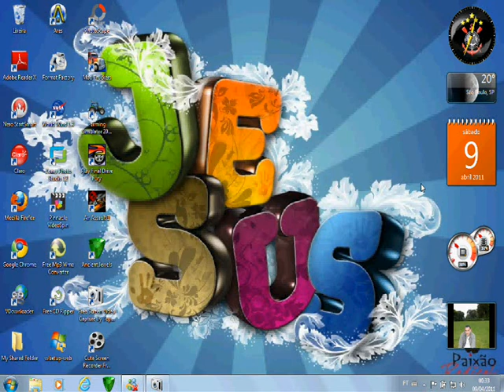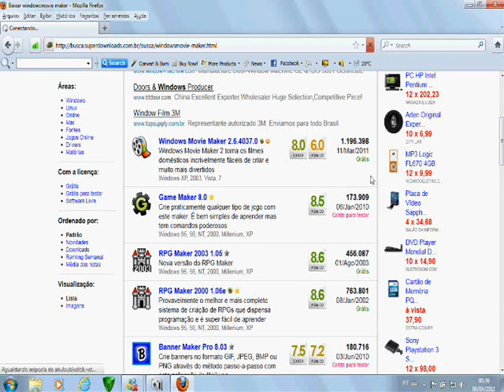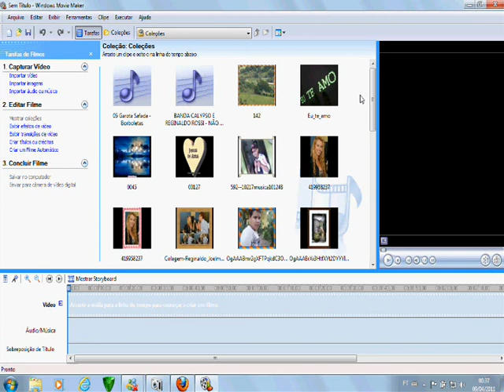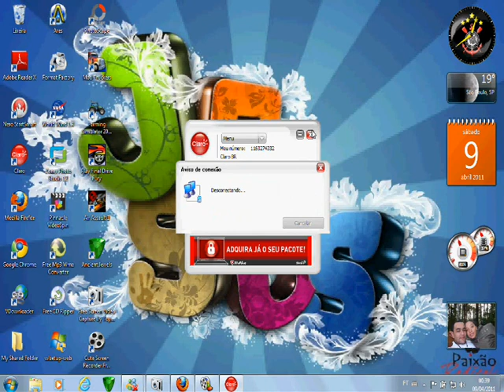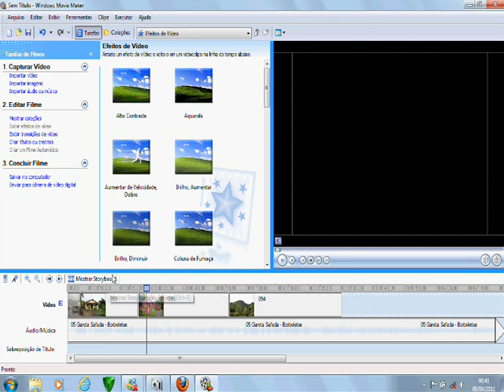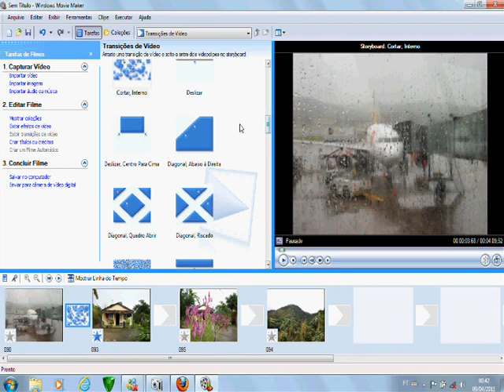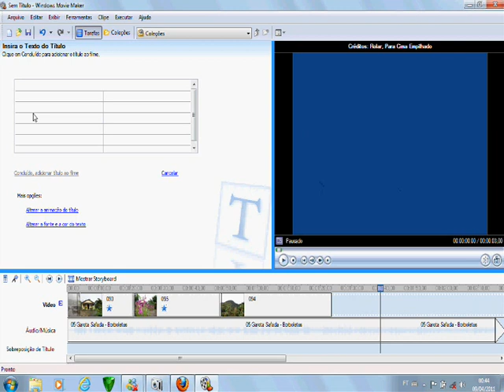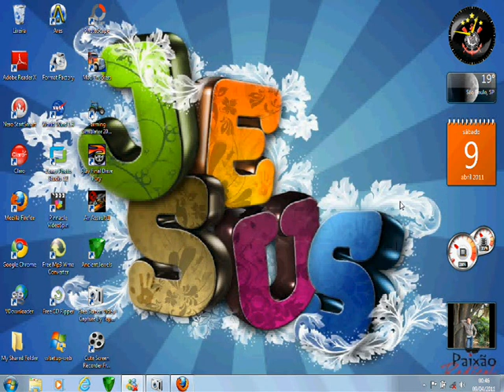como fazer video com fotos Windows Movie Maker 2.6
DEUS TE AMA DE MAS!!!